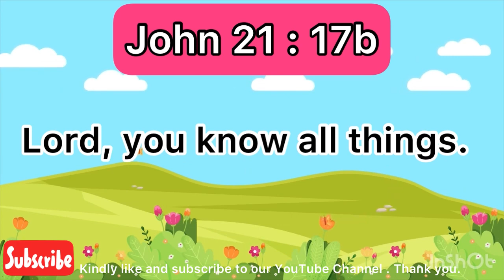Jesus is RISEN ! - Saturday, 8th April, 2023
The Tomb is empty. We have been redeemed by the blood of the Lamb. Hallelujah .